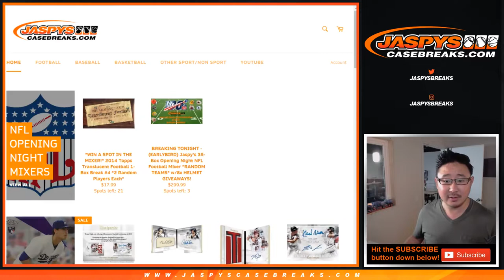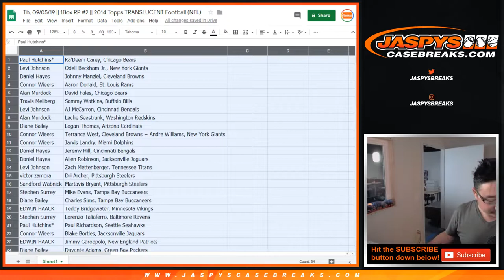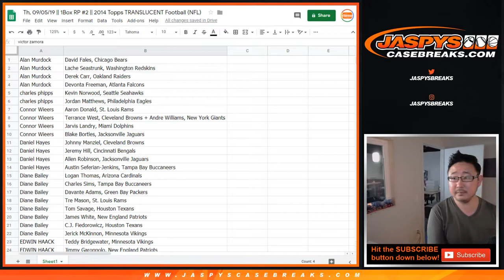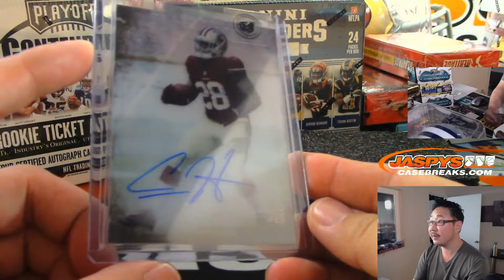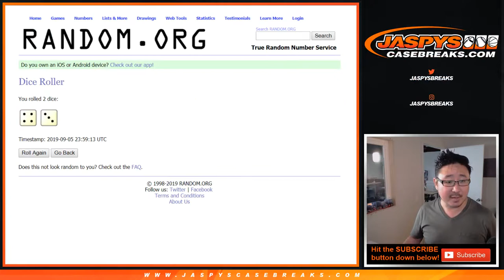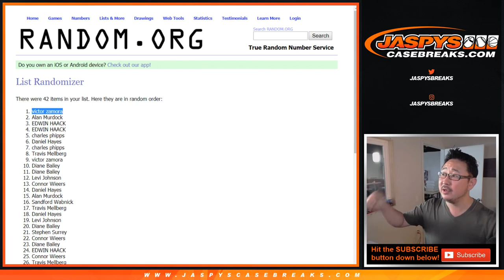Th, 09/05/19 || 1Box RP #2 || 2014 Topps TRANSLUCENT Football (NFL)